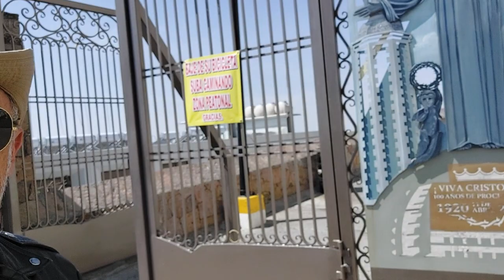Guanajuato, el Cerro del Cubilete.